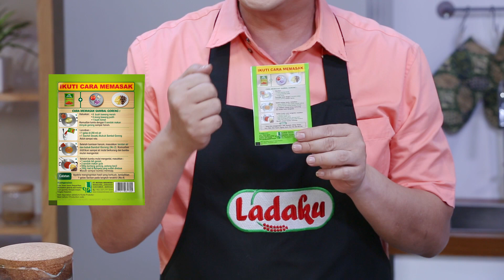RUDY & SAHABAT - SAMBAL GORENG BENTUL BASO SAPI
Bahan 1: • 400 g bentul/talas, potong dadu dan digoreng
• 15 buah baso sapi, potong 4 bagian

Bahan 2: (dihaluskan)
• 8 buah bawang merah
• 4 siung bawang putih
• 1 buah tomat

Bahan 3:
• 6 sdm minyak goreng
• 250 ml/ 1 gelas air
• 1 saset Desaku Bubuk Sambal Goreng
• 1 sdt garam
• 2 sdm gula pasir

Bahan 4:
• 4 buah cabe merah, buang bijinya dirajang halus

Cara membuat :
1. Haluskan bahan 2
2. Tumis dengan 6 sdm minyak goreng sampai harum dan matang
3. Masukkan Desaku Bubuk Sambal Goreng ke dalam gelas
4. Masukkan 250 ml air, aduk rata
5. Tuang larutan bumbu ke dalam tumisan yang sudah tanak, masak kembali hingga mendidih dan air mulai berkurang
6. Masukkan garam dan gula, aduk hingga larut
7. Setelah bumbu mulai mengental, masukkan cabe merah, tumis kembali hingga aroma langu dari cabe hilang
8. Masukkan baso sapi dan bentul, aduk hingga terbalut dengan bumbu, matikan api
9. Angkat dan sajikan selagi hangat